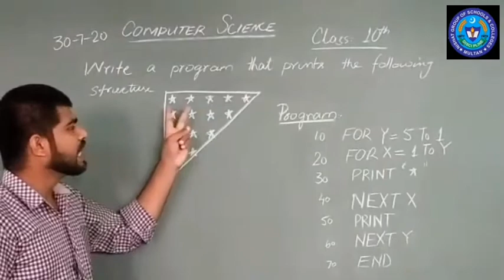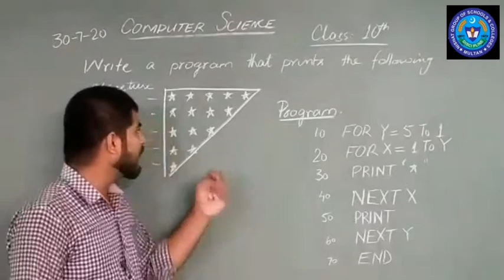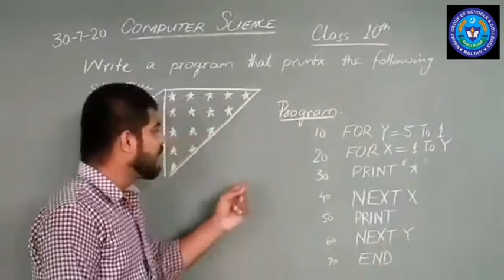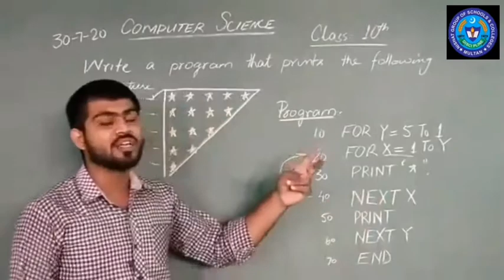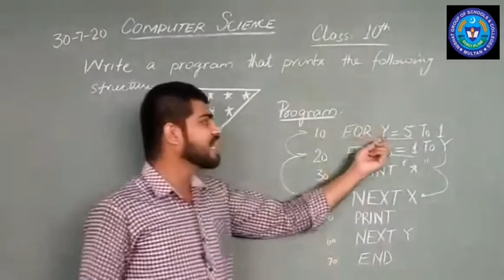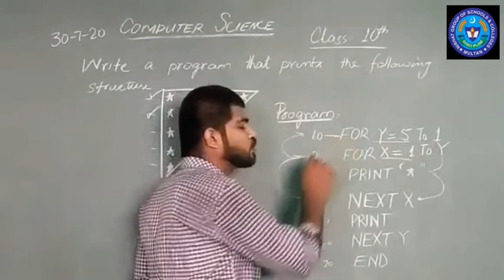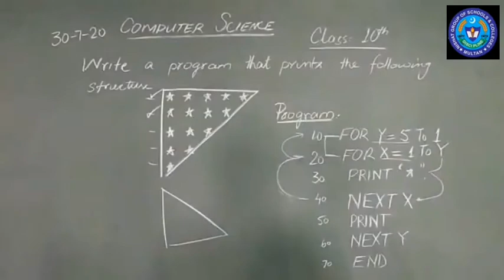Comp 30 July 10th class